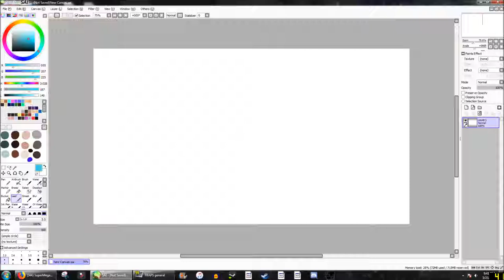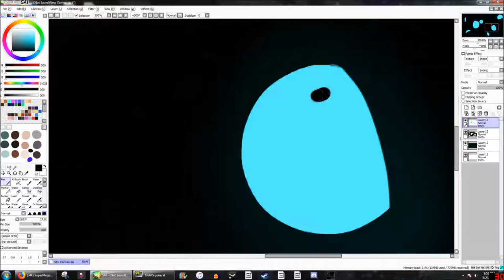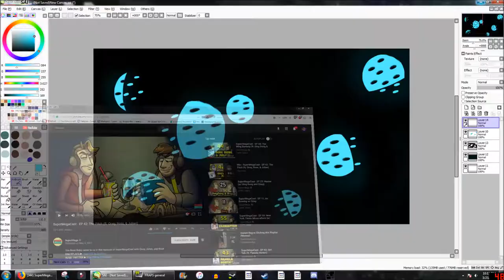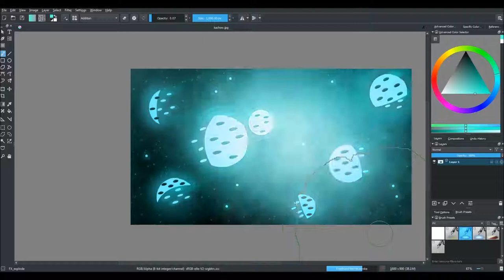Drawing something i saw in a dream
i had this weird dream and i looked up at the sky and it was all spooky and tealish blue green and mooooonz and stuffz.